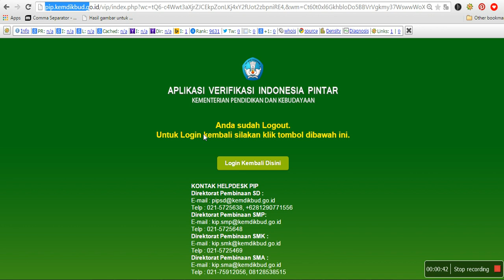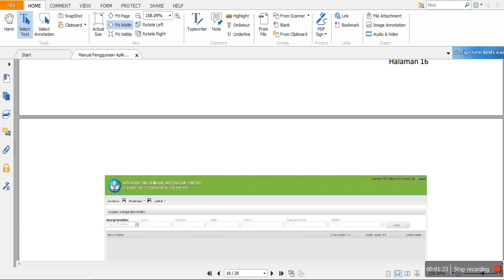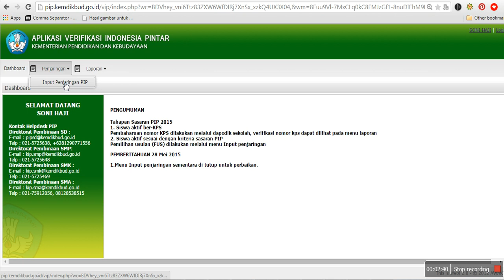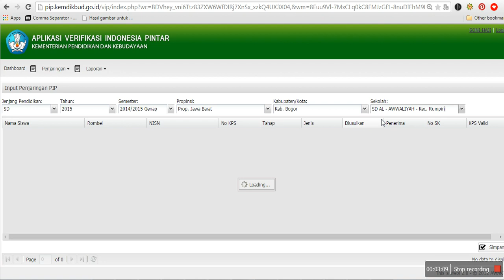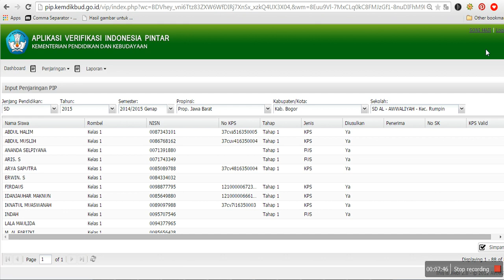Verifikasi FUS dan KPS dengan Mudah tanpa Upload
KONTAK HELPDESK PIP
Direktorat Pembinaan SD :
Direktorat Pembinaan SMP:
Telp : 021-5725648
Direktorat Pembinaan SMK :
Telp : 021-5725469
Direktorat Pembinaan SMA :